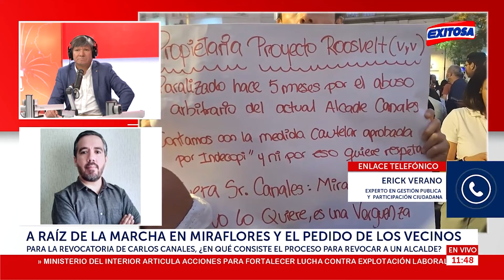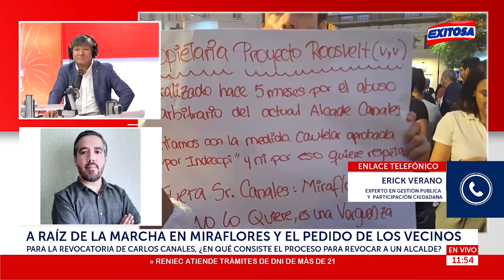🔴🔵¿En qué consiste el proceso para revocar a un alcalde y cuántos votos requieren?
A raíz de la marcha en Miraflores y el pedido de los vecinos para la revocatoria del alcalde Carlos Canales, el experto en gestión público y participación ciudadana, Erick Verano, explicó todo sobre el proceso ciudadano para destituir a un burgomaestre.

Exitosa Perú
"Exitosa: La voz que integra al Perú"

Corporación Universal